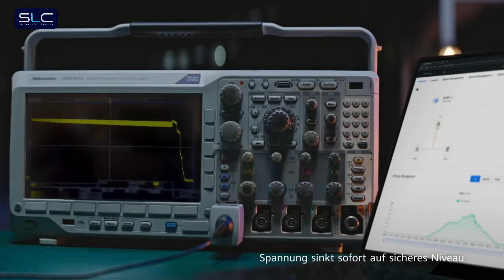Huawei LUNA2000-S1 มีอะไรดี ?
ผลิตภัณฑ์ระดับโลก Huawei LUNA2000-S1 แบตเตอรี่ อัจฉริยะสำหรับบ้านยุคใหม่

Huawei LUNA2000-S1 แบ่งเป็น 2 ส่วน ส่วนพาวเวอร์โมดูล สำหรับจ่ายพลังงาน และส่วนแบตเตอรี่โมดูล สำหรับกักเก็บพลังงาน

🦺ระบบความปลอดภัยและความทนทาน 5 ระดับ

1. การป้องกันระดับเซลล์ : ใช้เซลล์แบตเตอรี่คุณภาพสูง ลิเธียมฟอสเฟต ที่ทนไฟทนความร้อนได้

2. การป้องกันระบบไฟ : ป้องกันไฟฟ้าลัดวงจรระดับโมดูล หลีกเลี่ยงการลัดวงจรภายนอกและอันตรายจากกระแสไฟเกิน

3. การป้องกันโครงสร้าง : มีความทนทานสูง ทนอุณหภูมิร้อนสูง 55 องศา ทนอุณหภูมิเย็นถึง -20 องศา ทนน้ำทนฝุ่นที่ระดับ IP66 ทนน้ำท่วมระดับน้ำสูง 40 ซม. นานสูงสุด 72 ชั่วโมง และทนแรงกระแทกถึง 5 ตัน

4. การป้องกันขณะใช้งาน 24 ชม. : การจัดการอุณหภูมิแบบเรียลไทม์ด้วยเซนเซอร์ 4 ตัว สำหรับ 8 เซลล์แบตเตอรี่ใน 1 โมดูล วิเคราะห์ข้อมูลแบตเตอรี่ทันทีและการเตือนล่วงหน้าทุกวันตลอด 24 ชั่วโมง

5. การป้องกันฉุกเฉิน : เทคโนโลยีการปล่อยแรงดันแบบแอคทีฟ ดูดออกซิเจนลงด้านข้างตัวเครื่อง เพื่อลดความเข้มข้นขณะเกิดอัคคีภัย เพื่อลดการเผาไหม้

🎉โปรโมชัน ช่วงเปิดจองล่วงหน้าออนไลน์ ตั้งแต่ 1 เมษายน – 31 พฤษภาคม 2567

**จะได้รับ Voucher มูลค่าสูงสุดถึง 44,000 บาท

👉เมื่อซื้อพาวเวอร์โมดูล กับแบตเตอรี่ 1 โมดูล จะได้รับบัตรกำนัลช้อปปิ้ง มูลค่า 13,xxx บาท

👉เมื่อซื้อพาวเวอร์โมดูล กับแบตเตอรี่ 2 โมดูล จะได้รับบัตรกำนัลช้อปปิ้ง มูลค่า 27,990 บาท

👉เมื่อซื้อพาวเวอร์โมดูล กับแบตเตอรี่ 3 โมดูล จะได้รับบัตรกำนัลช้อปปิ้ง มูลค่า 43,990 บาท

**สนใจรีบกดจองเข้ากันเลย

สอบถามข้อมูลเพิ่มเติมและบริการปรึกษาฟรีได้ที่ :

M A P สำนักงานใหญ่

M A P สาขา 1